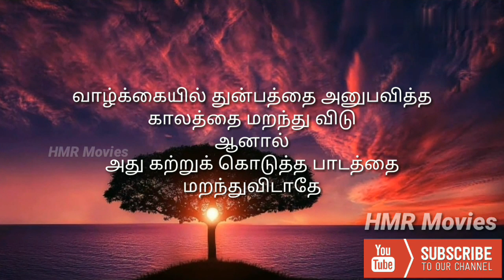தமிழில் சிறந்த ஊக்குவிக்கும் வரிகள் Tamil Best Motivation Lyrics WhatsApp Status HD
தமிழில் சிறந்த ஊக்குவிக்கும் வரிகள் Tamil Best Motivation Lyrics HD